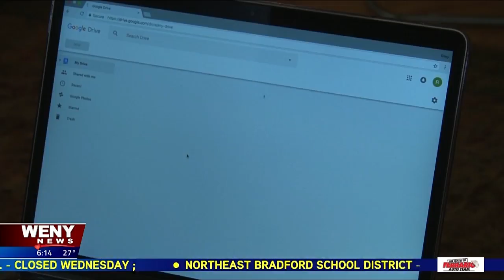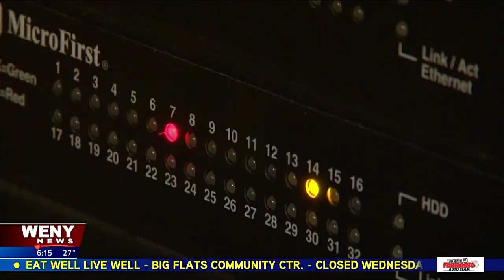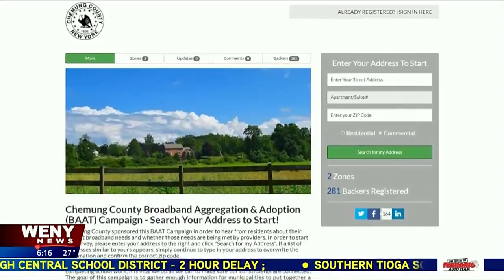Special Report: Connection Unavailable